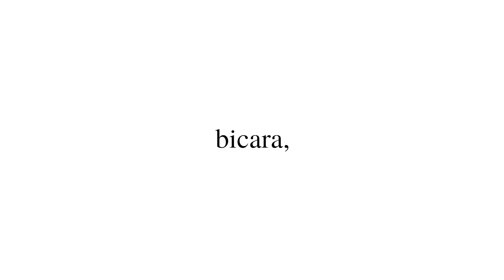SEXY BENER! SEPATU RUNNING YG UPPERNYA DIBUAT OLEH ROBOT!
Langsung aja beli tops! Sebelum kehabisan